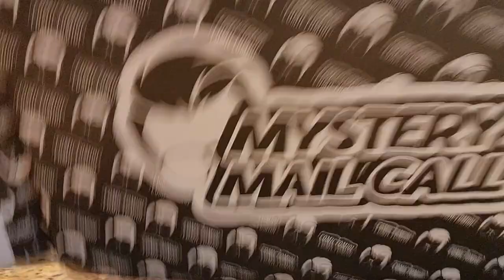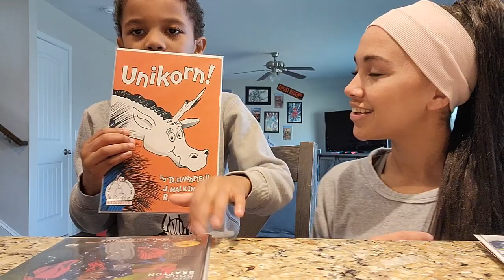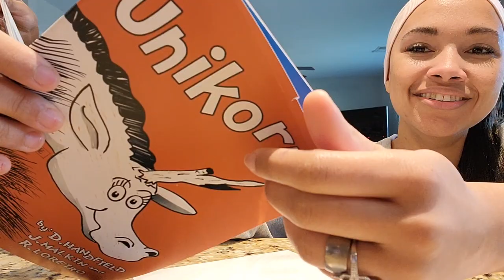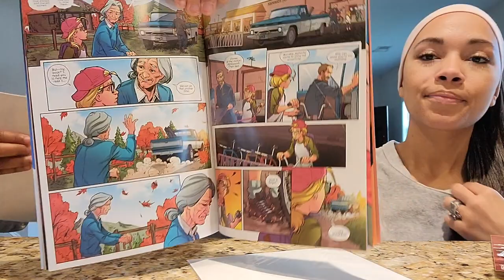Box Opening our Mini's Favorite Comics! Comic Tom Mystery Box! Funny Reactions! Regie's Smart Guide!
Join our little Xavier as he opens up Comic Tom's Mystery Mail Call! Tom recently started adding in a  comic that is family friend and made for children into his monthly mystery mail call and it has grown our little ones love for the hobby. As homeschooling parents, we are so happy that Xavier has learned to love books on his own, without us pushing him. This clip really speaks for it's self, I could watch this video a hundred times! I'm such a mom! The joy of a little one enjoying the comic hobby is so contagious! We hope you loved this video as much as we loved making it!

We have been subscribed to Tom's box for 13 months now and have never been disappointed, for the sake of a 5 year old attention span, we didnt cover values or go in full details of what was in the box lol BUT our box has exceeded value every month (yes I always check) haha and it includes a digital graphic novel, prints, Variants and random vintage issues. You can get yours from Tom's website (link below) AND you can get our fave comic guide from Regie's website (link below) .

How to Find Skeleton Key Comics elsewhere!

Tony & Sammy